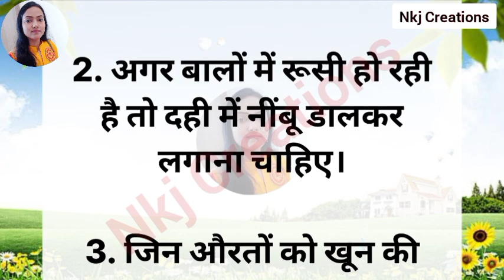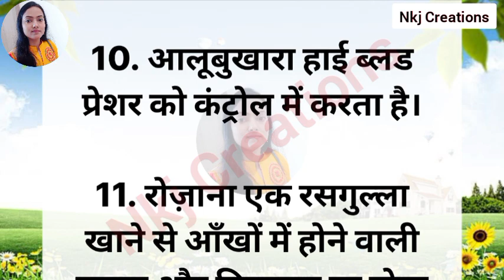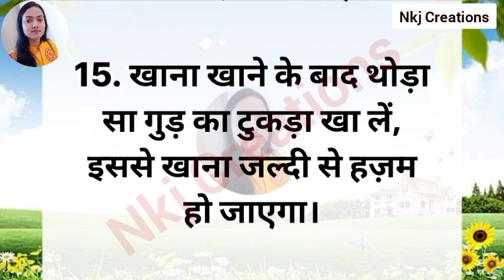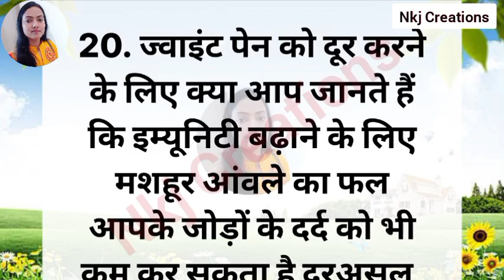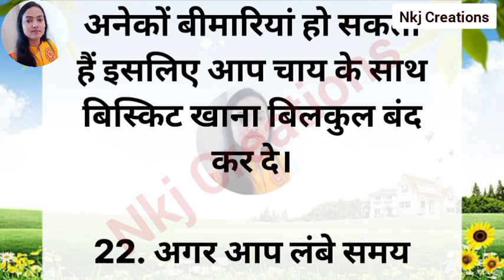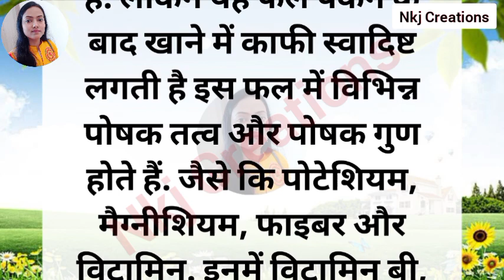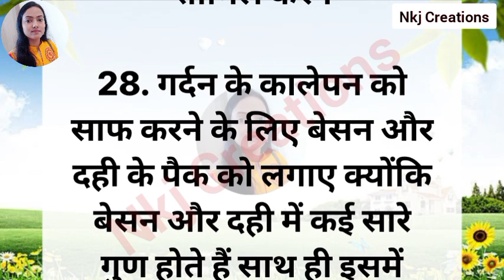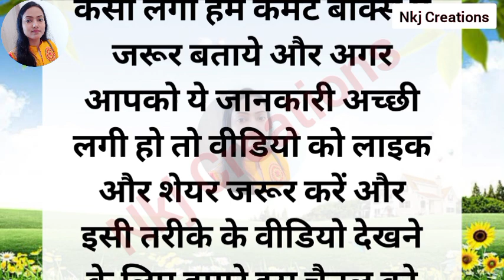केवल महिलाएँ ही सुने | ध्यान रखने योग्य जरूरी बाते-28 | lessonable quotes |motivational quotes#viral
काम काम आने वाली बहुत ज़रूरी बातें-45 | ज़रूर सुने | Very Important tips#lessonablequotes#motivationalline
काम आने वाली बहुत ज़रूरी बाते-40 | किचन का काम अब होगा मिनटों में Viral Kitchen Tips-40 | health tips | viral video kitchen tips and tricks | vastu shastra | viral tips | gharelu nuskhe | lessonable quotes

Viral kitchen tips
स्वस्थ रहने के नियम जवान रहने के नियम बहुत ही काम के टिप्स घर काम आने वाले टिप्स

बहुत ही कमाल के टिप्स / रोज़ काम आनेवाली बाते / Amazing kitchen hack amazing kitchen tips यह वीडियो सामान्य प्रक्रिया के लिए बनाई गई है कोई भी बीमारी हो तो अपने डॉक्टर से पहले देखाए ।

धन्यवाद 🙏